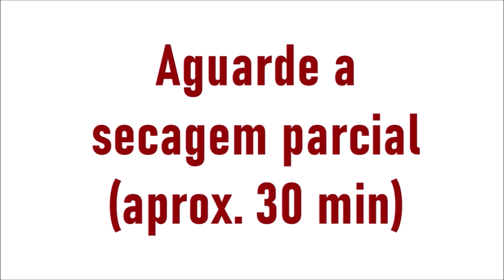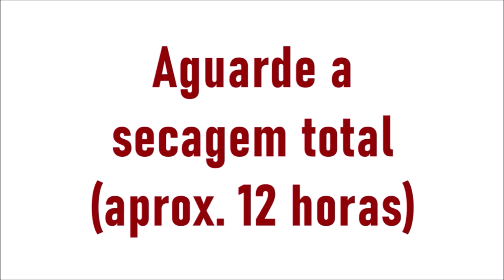Ideia fácil com TINTA RENDA da Eliane Tanelli - Flávia Martins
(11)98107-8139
Acesse o site da ELIANE TANELLI. Clique neste link abaixo: